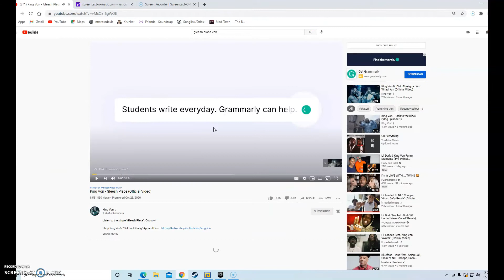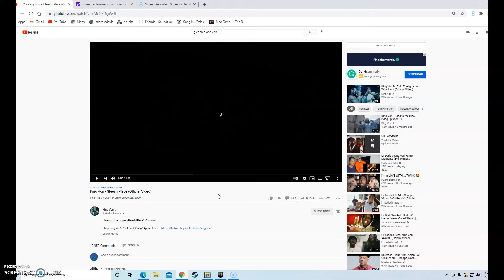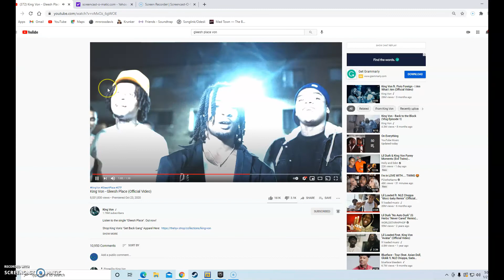king Von gleesh place) Official Video) First Reaction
Sub and like and click that bell commet fire or drop let me know i will look at all.